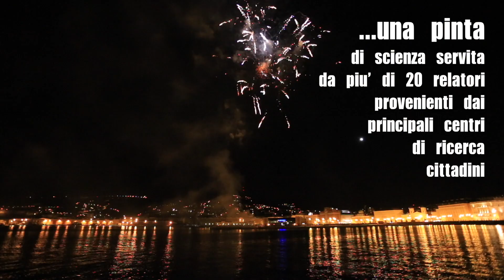Pint of Science 2018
FROM ATOM TO GALAXIES GRANDE BUFFO - Viale XX Settembre 38A
14/05 - COLLISIONI ATOMICHE ED
ESPLOSIONI STELLARI:
DAL BOSONE DI HIGGS AI RAGGI
GAMMA
Vieri Candelise e Francesco Longo

15/05 - UNA BIRRA COSMICA: SPILLARE
L’UNIVERSO IN UN PUB EXTRASOLARE...
SPERANDO CHE NON PIOVA!
Andrea Oddo e Giuseppe Murante

16/05 - MUCCHE SFERICHE
IN UN UNIVERSO SIMMETRICO
(un'altra birra grazie!)
Vedran Skrinjar e Michele Maris

PLANET EARTH
OLD LONDON PUB - Via Giuseppe Caprin 17

14/05 - ROSMARINO, CO2 E... TERREMOTI Q.B.!
Susanna Strada e Livio Sirovich

15/05 - CAMPO MAGNETICO E MODELLI
METEOROLOGICI: COME NON PERDERE
LA BUSSOLA!
Beatrice Pastore, Costantino Pacili e Giorgio
Graffino

16/05 - EXPLORA-tion: NAVI DA
RICERCA E FUTURO DEI NOSTRI MARI
Simone Libralato e Franco Coren

TECH ME OUT TNT PUB - Via della Ginnastica 46
14/05 - FRATTALI E BUCHI NERI:LE
DIMENSIONI CONTANO?
Stefano Luzzato e Pierluigi Monaco

15/05 - ELEMENTARE WATSON:
E' GRAFENE!
Martino Jerian e Natsha Stojic

16/05 - OSSERVATORIO VIRTUALE:
SIMULARE GALASSIE GRAZIE A
SUPERCOMPUTER “DISTRIBUITI”
Marco Molinaro e Sara Bertocco
MURPHY’S MEETING POINT
Galleria Fenice 6

16/05 - LA MORALE DEI
SUPERCOMPUTER: DA STRUMENTI DI
RICERCA A MACCHINE PENSANTI?
Luca Grisanti e Katia Rivera

15/05 - "QUANTO-COMPUTER" PER
METTERE UNA GALASSIA IN SCATOLA?
Rosario Fazio e Stefano Borgani

14/05 - ELETTRONI SUBLUMINALI E
LAMPI DI LUCE: DALLA SCIENZA
STELLARE AL CINEMA ATOMICO... IN
CARSO
Riccardo Cucini, Marco Zangrando e Michele
Manfredda